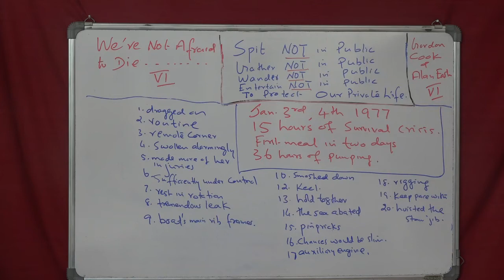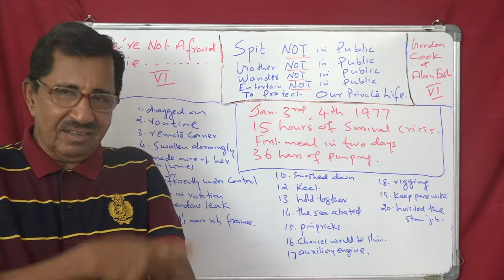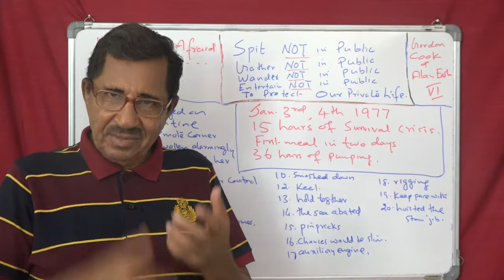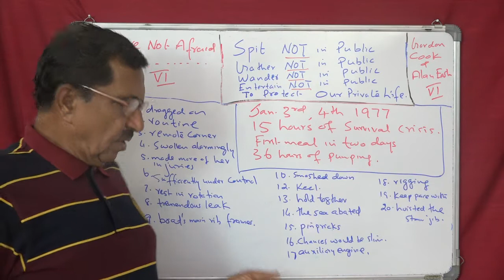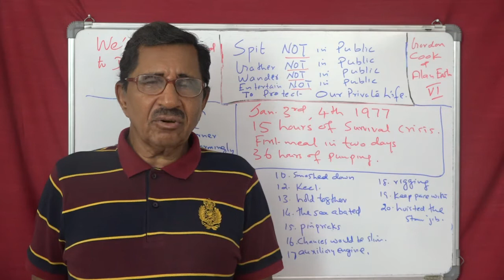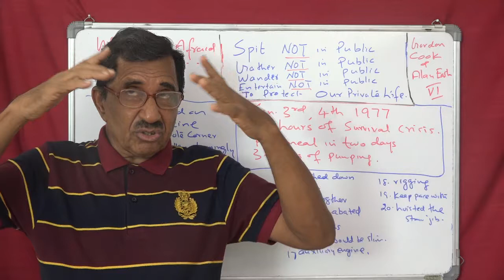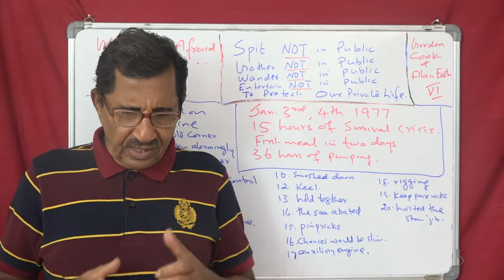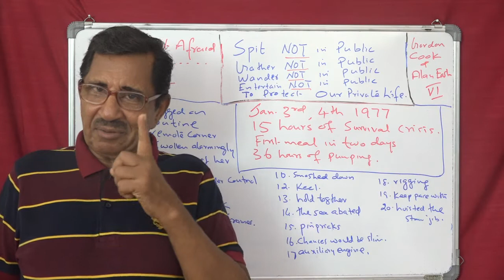Lecture No. 6 ( 1081 ) by Prof. Thomas Mathew. We're Not Afraid ..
Lecture No. 6 ( 1081 ) by Prof. Thomas Mathew. We're Not Afraid to die.. Gordon Cook and Alan East.